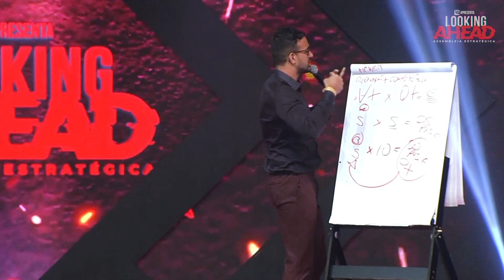A sua ENERGIA determina a sua DEDICAÇÃO! | Marcus Marques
Você presta atenção aos sinais que seu corpo? Já parou para analisar que sua postura tem muito a ver com a sua ENERGIA? Nesse vídeo, Marcus Marques fala sobre a DEDICAÇÃO estar ligada com a ENERGIA de uma pessoa e como você pode perceber mudanças apenas olhando para a postura do seu CORPO.

Então acesse 👉

✅ Como é ser um assessor da V4?

Você fará todo treinamento para ser um Cientista do Marketing e vai trabalhar com o Método V4 diariamente, com a possibilidade de se tornar sócio da franquia. Por um valor muito menor que o da franquia.